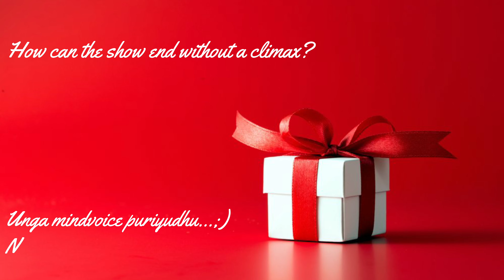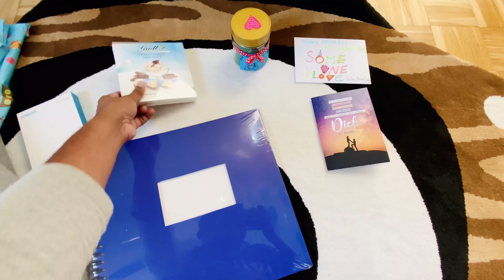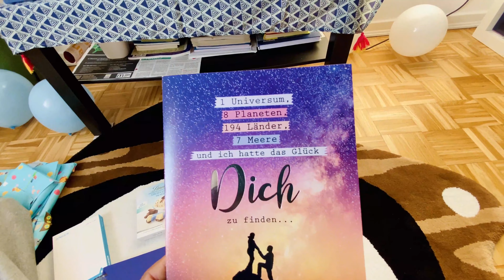Birthday decoration ideas @ home | Surprise cake baking | Gifts & FUN | It's KARTHIK's பிறந்தநாள்❤️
Hello Friends!

Thought to give Karthik a larger than life birthday experience. I tried to pack his special day with full of surprises. Very excited to see how they all turned out? Please check out this VLOG! 💙🎈🎀🎂🥳🎁

Thank you very much for your unconditional support. Really overwhelmed with your responses and valuable feedback.